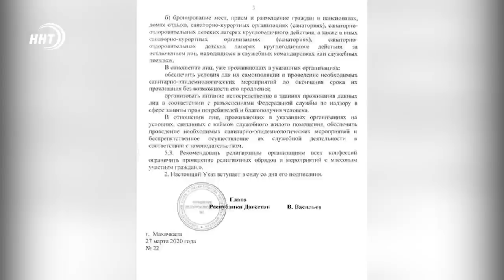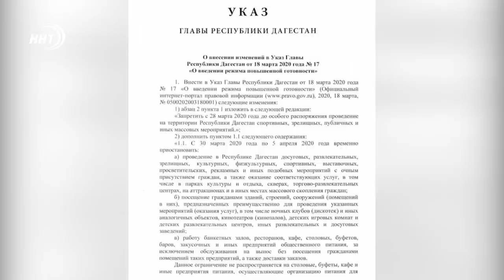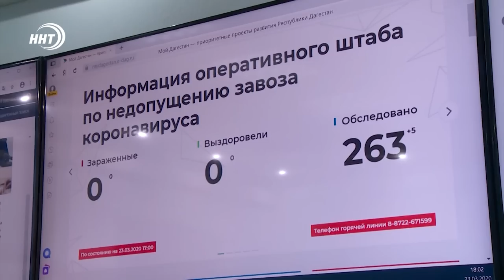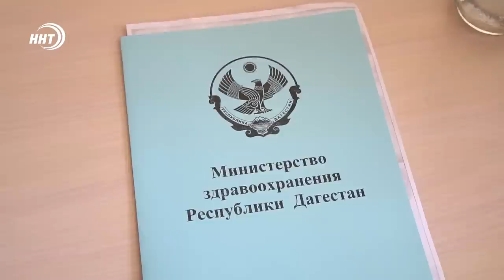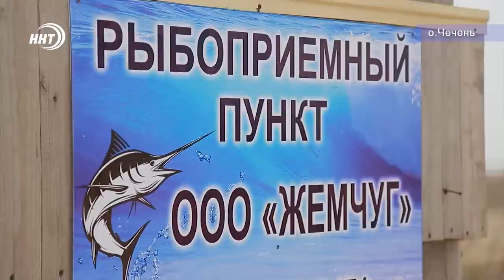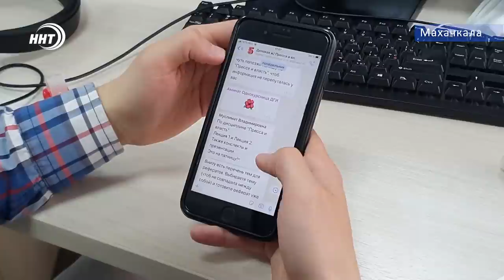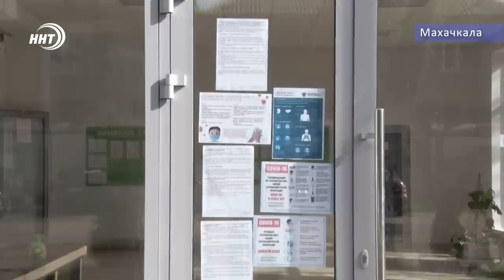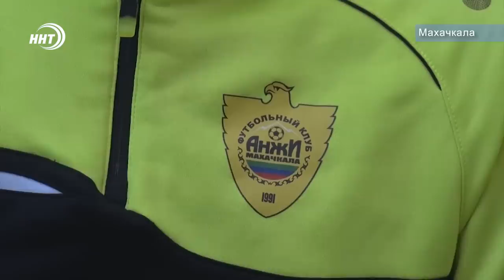Итоги недели за 29.03.2020 год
1. Невидимая угроза. В связи с риском распространения эпидемии коронавируса Глава Дагестана ужесточил положения своего указа о введении режима повышенной готовности на территории республики.
2. Занятия – виртуальные, знания – реальные. Ведущие дагестанский вузы перешли на режим дистанционного обучения.
3. Маски своими руками. В колледжах республики решили восполнить дефицит защитных средств и шить их самостоятельно.